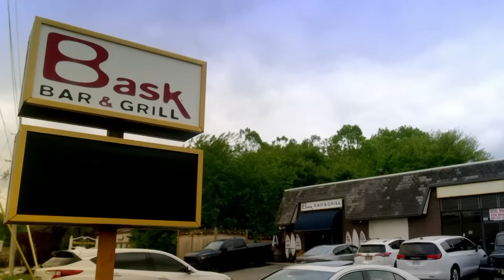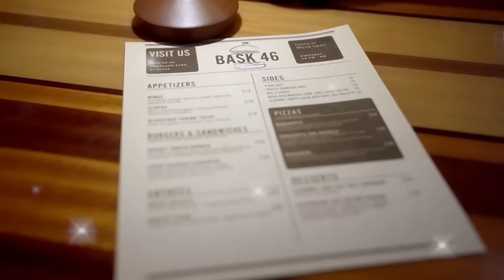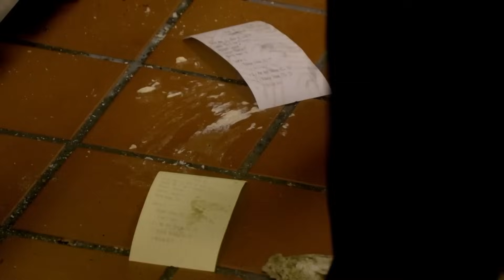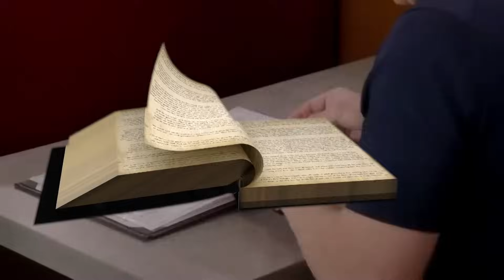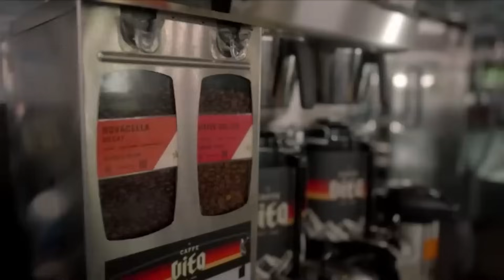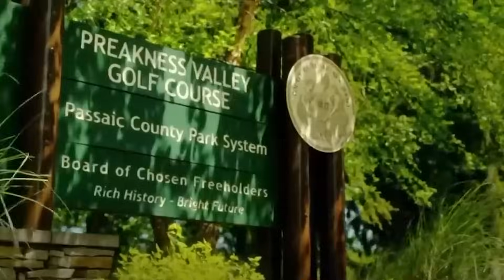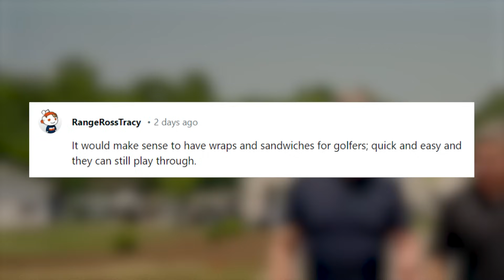The Most DISGUSTING Moments On Kitchen Nightmares..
These are some of The Most DISGUSTING Moments On Kitchen Nightmares from Season 8. Which moment was the nastiest and why? Let me know down in the comments!